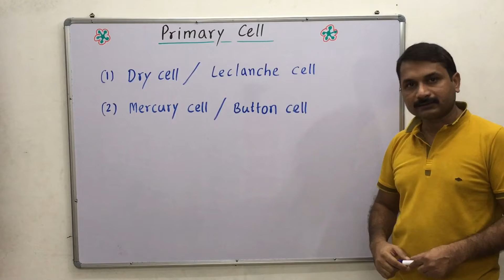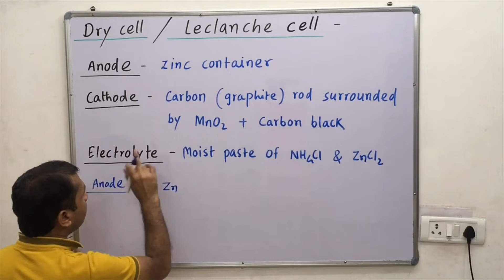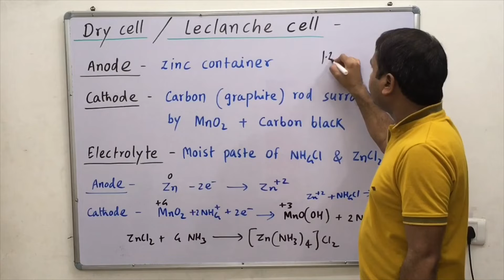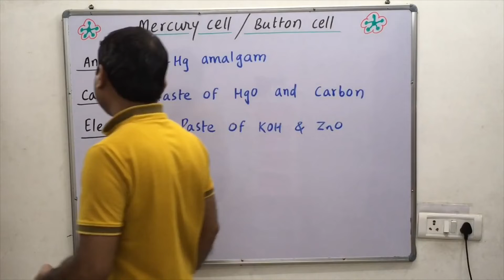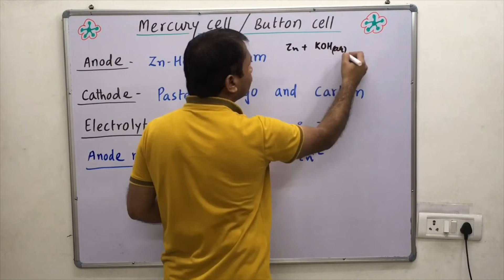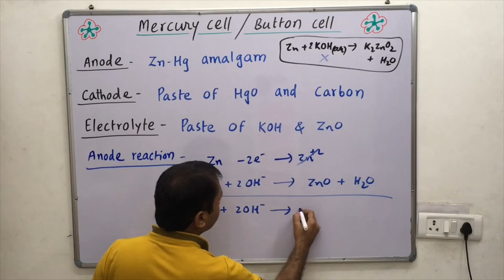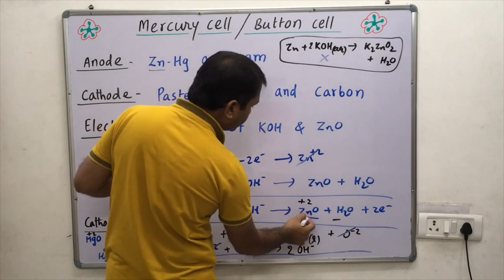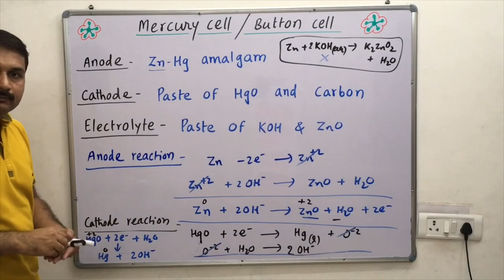Primary cell ( Dry cell/ Leclanche cell & Mercury cell/ Button cell )